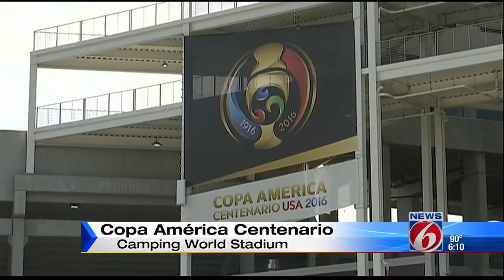Copa America Centenario at Camping World Stadium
Camping World Stadium was alive Saturday for one of the most notable soccer tournaments in the world.